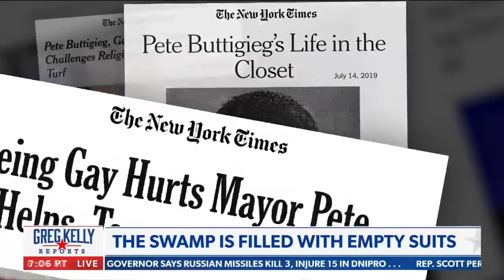Greg Kelly: These TEN politicians are ALL "empty suits"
Greg Kelly goes on a 16 minute RANT, breaking down TEN different politicians who are all "empty suits," meaning they are, by definition, 'a prominent person regarded as lacking substance, personality, or ability." - via. "Greg Kelly Reports" on Newsmax.